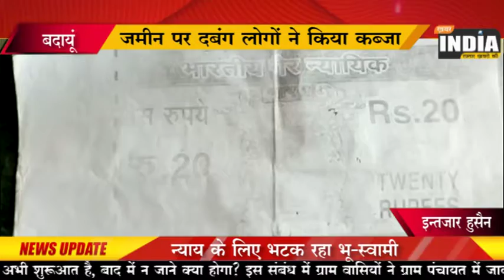KHABAR INDIA बदायूँ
जमीन पर दबंग लोगों ने किया कब्जा।
न्याय के लिए भटक रहा भू-स्वामी।